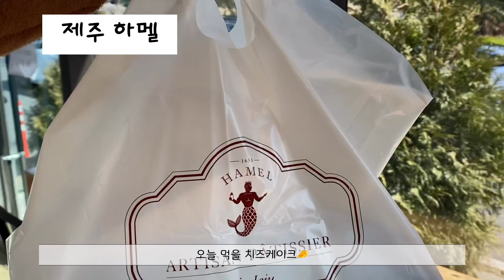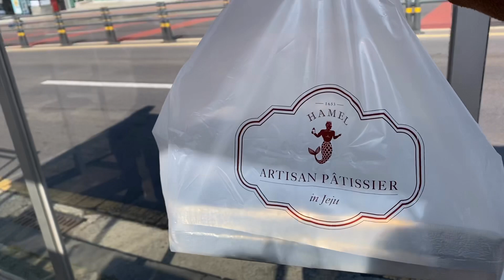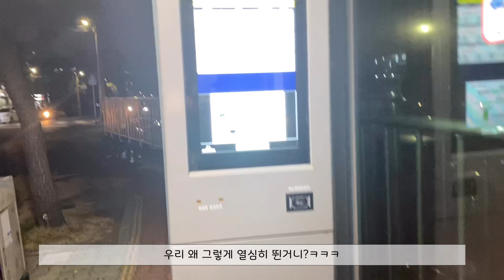[여행로그] 제주도(Jeju)여행 브이로그 2편🇰🇷 | 흑돼지, 하멜치즈케이크, 스쿠터, 선셋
안녕하세요:)
제주도 여행 2일차 브이로그입니다!
해성도뚜리가든에서의 완벽한 식사, 하멜치즈케이크, 저의 스쿠터 타는 모습까지 만나보실 수 있습니다👻

•장소
해성도뚜리가든
제주 하멜
망고스쿠터
카페 아프리카
제주동문시장

dasorii_